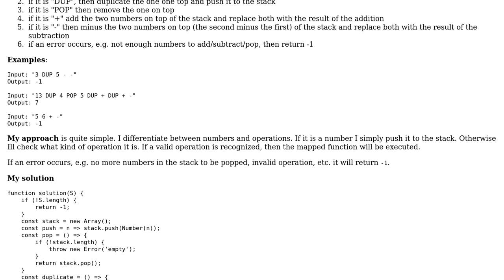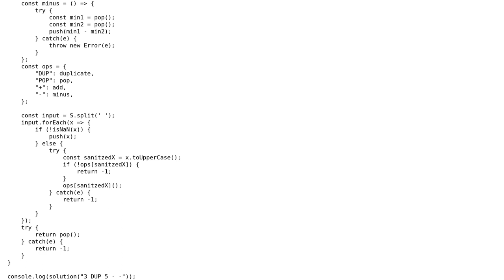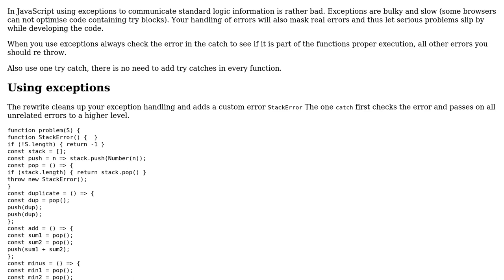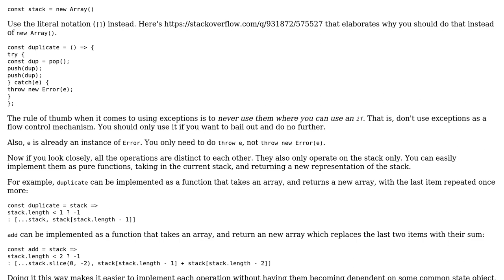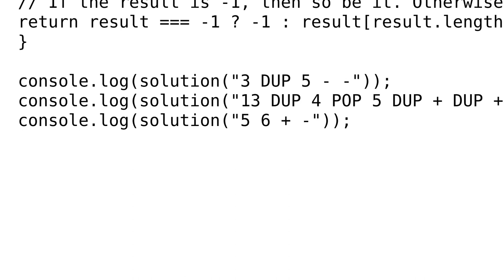Code Review: Process strings of operations (2 Solutions!!)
Code Review: Process strings of operations

With thanks & praise to God, and with thanks to the many people who have made this project possible! | Content (except music & images) licensed under CC BY-SA | Music | Images & others | With thanks to user thadeuszlay user Joseph user Blindman67 and the Stack Exchange Network Trademarks are property of their respective owners. You are responsible for your own actions.